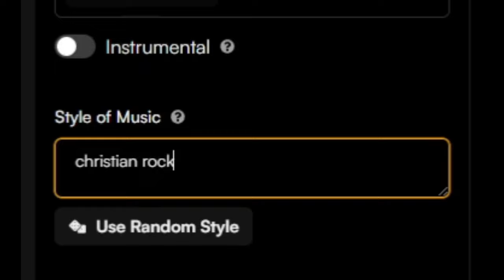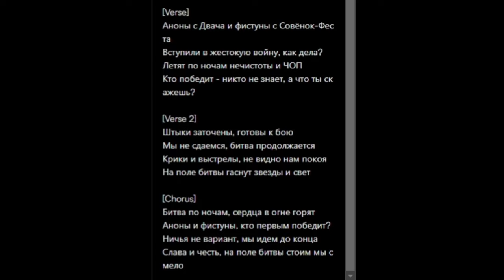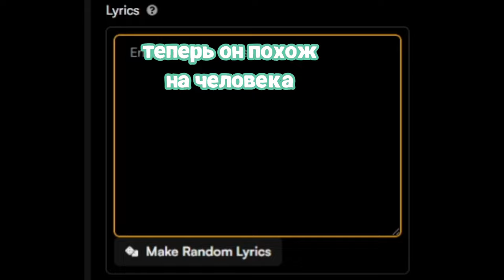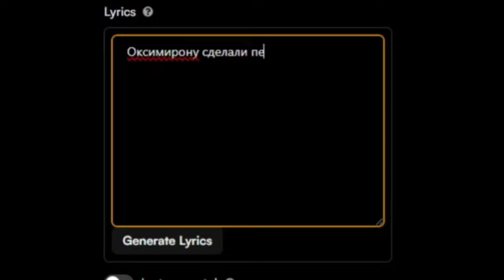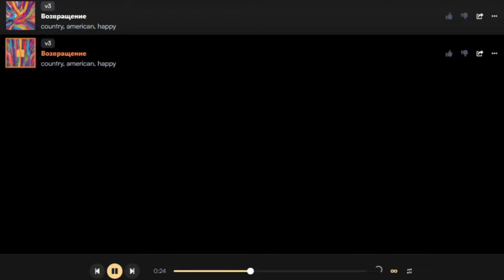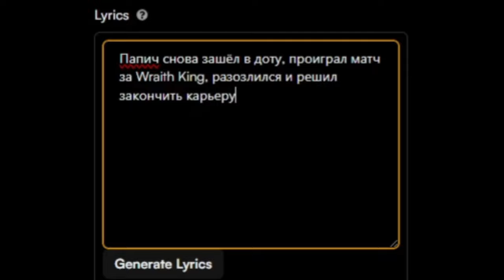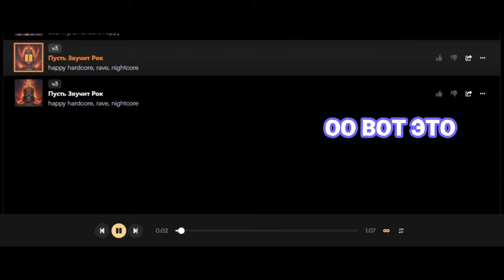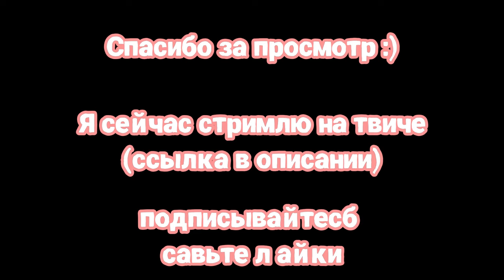Мы Продолжили Создавать САМЫЕ ХУДШИЕ Треки в Нейросети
Пожалуй, давать нам в руки средства для создания музыки – ужасная идея.

Друзья в видео:
diesaiko - @diesaiko
Entropy - @Jeleyka